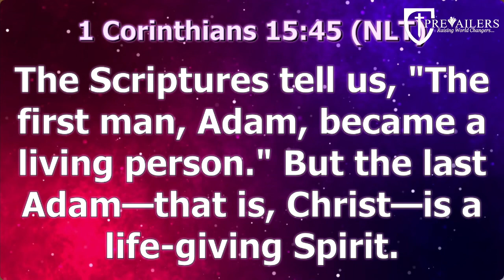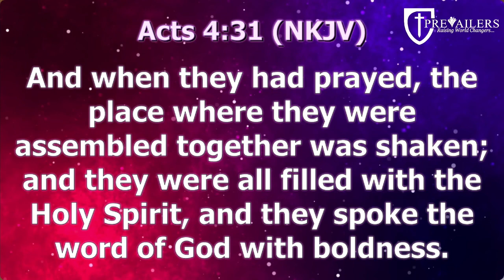Topic: The significant of the death and resurrection of Christ.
Resurrection sunday service || 31st march 2024 || prevailers.
Ministering: Dr. Inalegwu J. Adoga